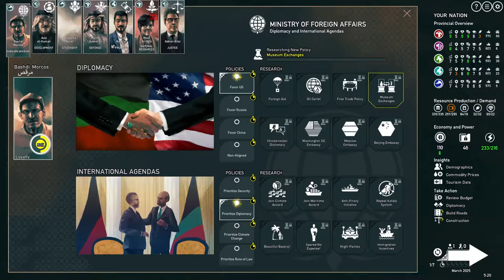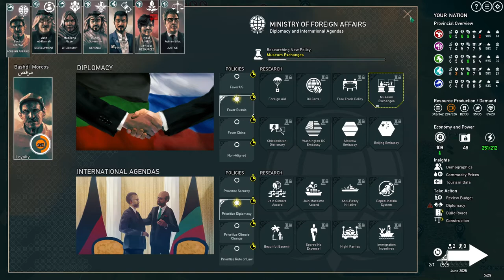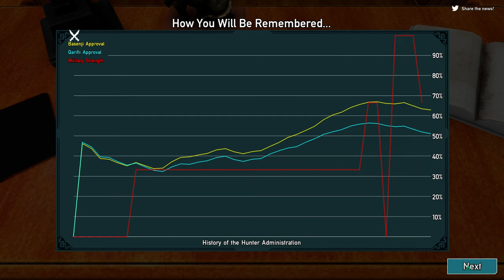Rogue State Revolution - prerelease preview - Part 17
Hmm, I seem to have annoyed the Russians somehow.